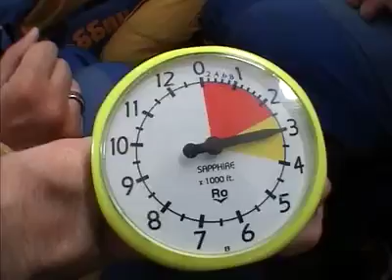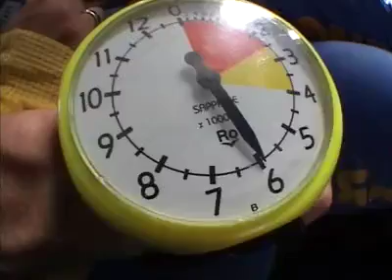Tandemsprung von Thomas bei skydive nuggets in Leutkirch